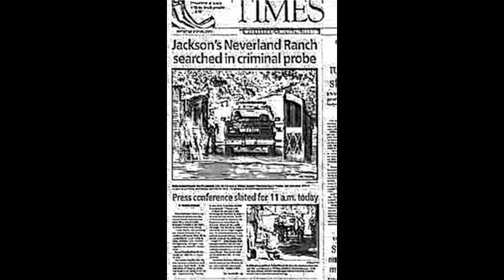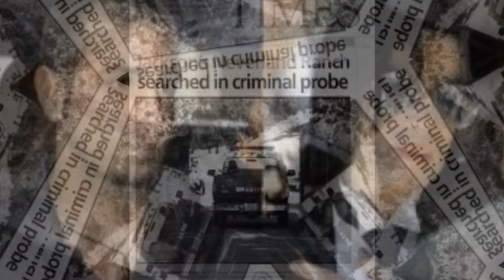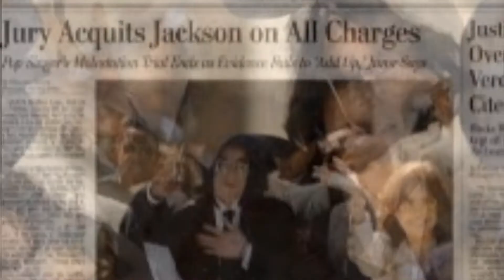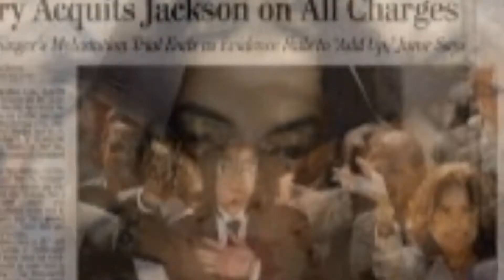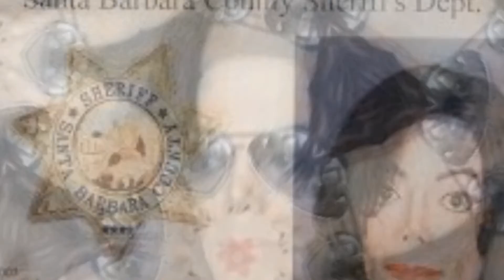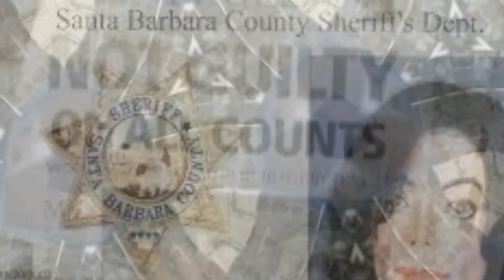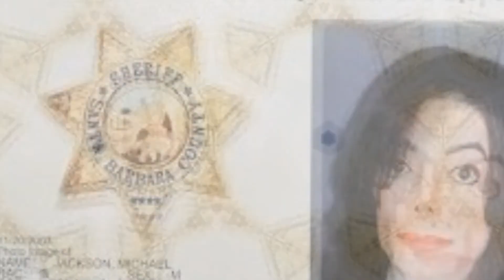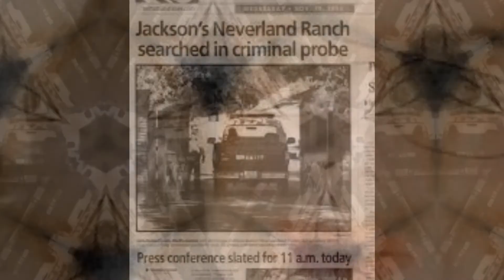Michael Jackson - live coverage of Not Guilty verdict 6/13/05 WTAM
On June 13th 2005 the verdict in the trial were Michael Jackson had faced multiple counts of inappropriate behavior with minors was delivered. ABC Radio News broke into the Mike Trivisonno Show on WTAM with live coverage of the verdict reading. The radio announcer stated that there was no video feed made public at the time of the verdict.